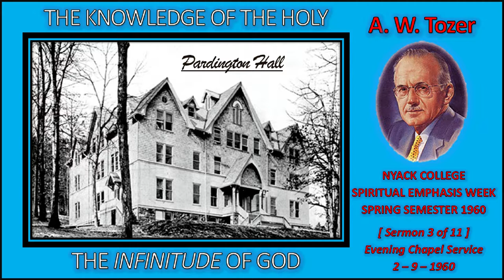A. W. Tozer | "The Infinitude of God" | THE KNOWLEDGE OF THE HOLY - [Sermon 3 of 11]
A. W. Tozer
THE KNOWLEDGE OF THE HOLY
"The Infinitude of God"
[Sermon 3 of 11]

These 11 sermons were originally preached by A. W. Tozer in Pardington Hall at Nyack College in Rockland County, NY in 1960 during "Spiritual Emphasis Week" of the Spring Semester (February 8th - 14th)!

These sermons were given (in part) to help Tozer develop the materials and ideas that would go on to be his amazing book "The Knowledge of the Holy" published the following year!

They were recorded live on a reel-to-reel tape recorder. Decades later they were copied to Cassette Tapes. Decades after that a former chaplain and dean of students at Nyack College heroically had them recopied to CDr. By that time the audio quality had already been severely compromised. My father was a student in the early 90s and was given a copy of these chapel tapes. I (his son) have rediscovered them, digitally cleaned up the audio to the best of my ability (which is minimal) and here they are!

This sermon is number 3 of 11 on The Infinitude of God!
(Evening Chapel Service  -  2/9/1960)